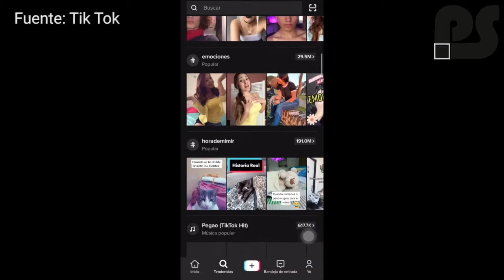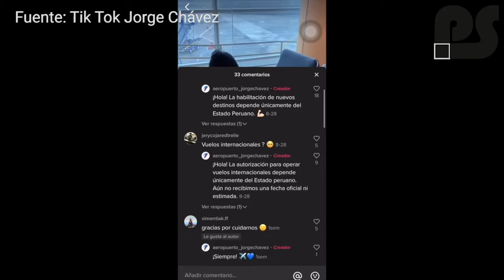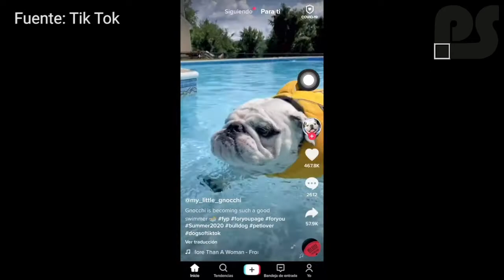LA FIEBRE POR EL TIK TOK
Nada lo detiene. Elogiado y odiado por muchos, la aplicación tik tok sigue dando la hora mundialmente.